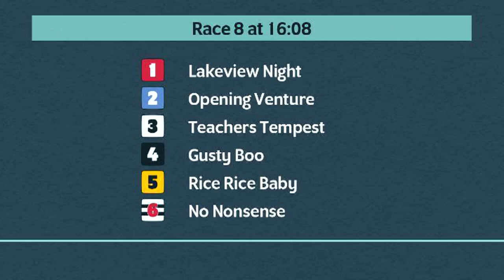Thursday 14th September 2023